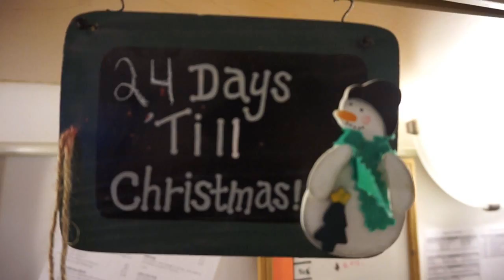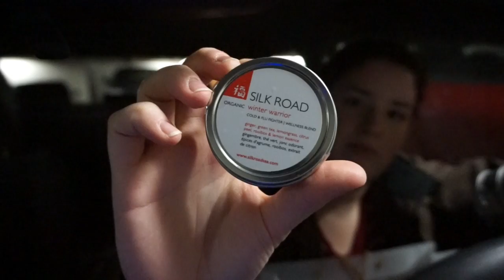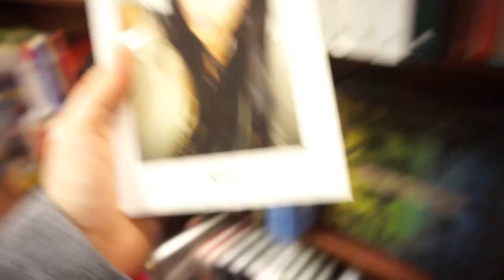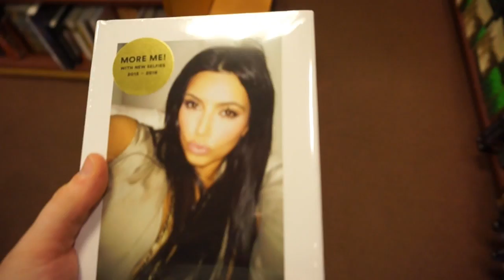The Coldest Day Yet l Vlogmas Day 8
Minus 1 might not sound bad but it cuts'

Shanes reaction to Kim K's book KILLED ME